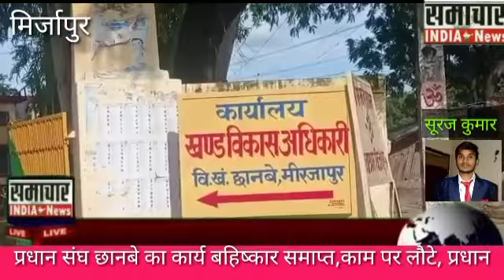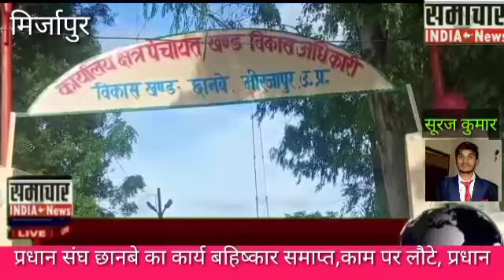प्रधान संघ छानबे का कार्य बहिष्कार समाप्त,काम पर लौटे, प्रधान